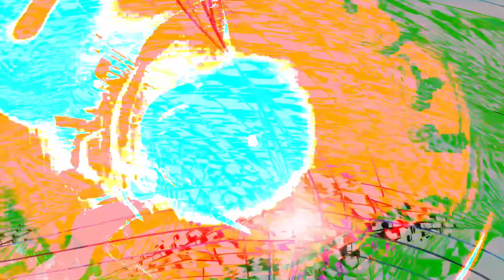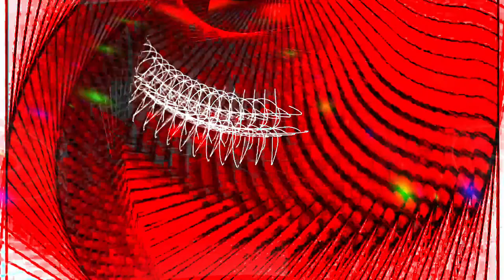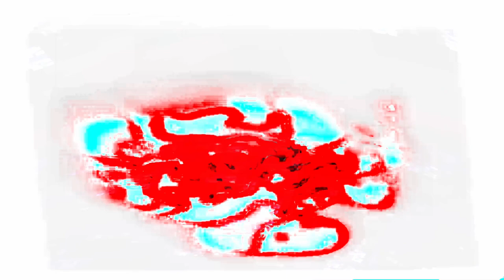[EPILEPSY WARNING] Movie 24 02 03 22h28m27s